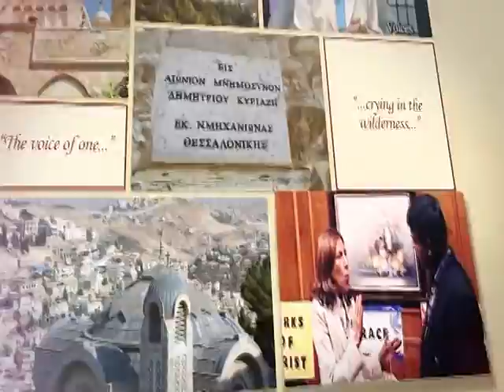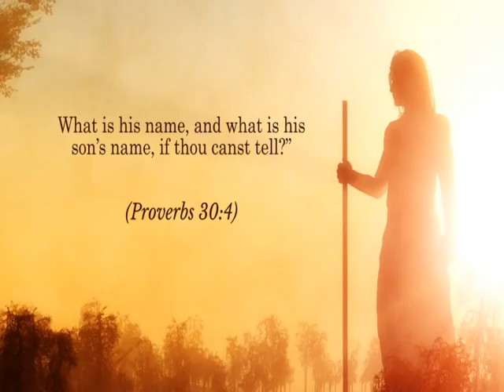God's Vision For Your Region Pt. 2 - Dan Segura | Voices In The Wilderness - Maria Goldstein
God's Vision For Your Region Pt. 2 - Dan and Sandy Segura | Voices In The Wilderness - Maria Goldstein

Dan and Sandy Segura are two of the New Mexico leaders for Heartland Apostolic Prayer Network (HAPN). One of their prayers and mission is to turn the heart of America and the Nations towards God. They pray for, and believe that God will raise His people to positions of authority so that they can have a positive influence in the areas of Business, Religion, Family, Education, Government, Media, and Arts & Entertainment. I too believe that we need godly people in these areas for such a time as this. Dan and Sandy encourage all of us to pray for revival in the region that God has planted us in.

To learn more about the Heartland Apostolic Prayer Network, go
To learn more about Rev. Maria or Voices in the Wilderness, go